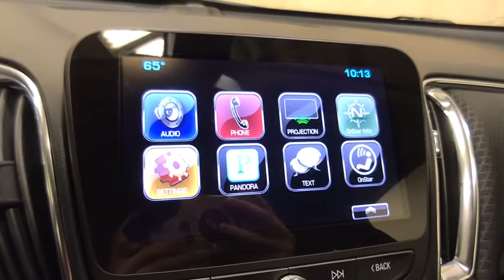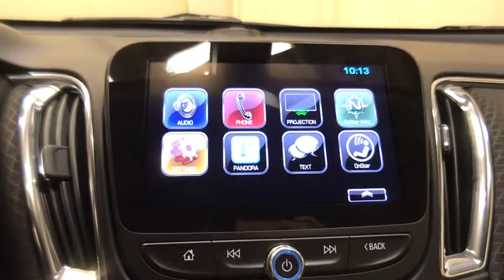2016 Chevrolet Malibu Schenectady, Albany, Clifton Park, Saratoga, Amsterdam, NY 10752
Used 2016 Chevrolet Malibu available in Schenectady, New York at Metro Ford. Servicing the Albany, Clifton Park, Saratoga, Amsterdam, NY area.

Metro Ford
3601 State St

2016 Chevrolet Malibu LT 1LTbrbrClean CARFAX.